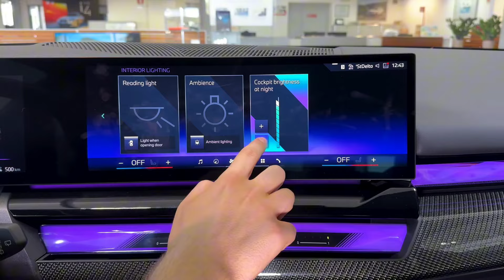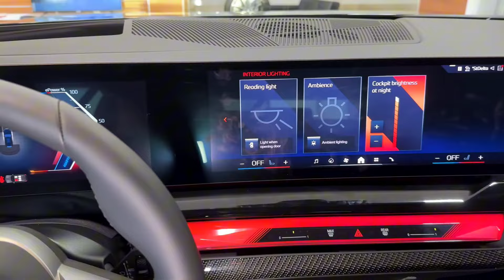NEW 2025 BMW i5 Touring - Interior and Exterior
The 2025 BMW i5 Touring is a blend of BMW's classic luxury and modern electric vehicle technology. Here's a detailed look at its interior and exterior features:

- Design The i5 Touring has a sleek, aerodynamic design that combines elegance with functionality. The signature kidney grille, though mostly decorative due to the electric powertrain, remains a focal point.
- Lighting The car features adaptive LED headlights with a distinctive design and integrated daytime running lights. The taillights are also LED, with a unique light signature.
- Wheels The i5 Touring comes with various wheel options, including aerodynamic designs to enhance efficiency.
- Roof Some trims offer a panoramic glass roof, enhancing the feeling of space inside the cabin.
- Paint Options There are multiple color options, including exclusive metallic finishes specific to the i5 range.

- Dashboard The interior is centered around a modern, minimalist dashboard. A large digital display spans the instrument cluster and central infotainment screen, providing a seamless look.
- Infotainment System BMW’s latest iDrive system powers the infotainment, offering advanced connectivity, navigation, and entertainment options. The system is controlled via a touchscreen, voice commands, and a rotary controller.
- Seating The i5 Touring offers luxurious seating with high-quality materials such as leather and sustainable fabric options. Seats are typically power-adjustable, heated, and ventilated, with memory functions for the driver and front passenger.
- Space As a touring model, the i5 provides ample cargo space, making it practical for longer trips and family use. Rear seats can be folded down to expand the cargo area.
- Ambient Lighting Customizable ambient lighting enhances the cabin atmosphere, with various colors and intensities available.
- Sound System Premium sound systems, including options from renowned audio brands like Harman Kardon or Bowers & Wilkins, are available.
- Technology The i5 Touring is equipped with advanced driver-assistance systems, including adaptive cruise control, lane-keeping assist, parking assist, and more.

The 2025 BMW i5 Touring combines traditional BMW luxury with the latest electric vehicle technology, offering a stylish, practical, and eco-friendly driving experience.